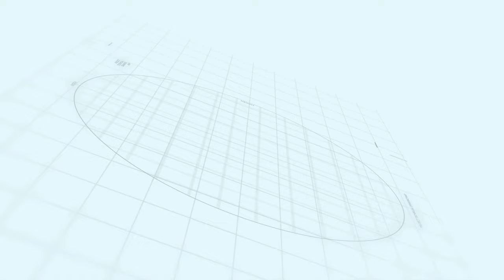Nova City Islamabad Commercial Plots | Makaan Solutions | Rizwan Cheema